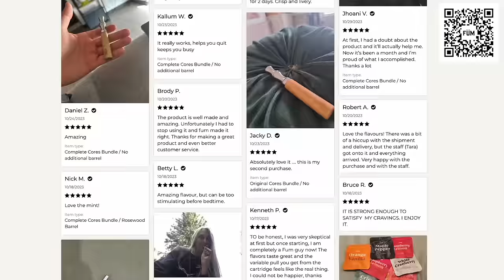Horrible Parents Get What They Deserve (intensely unsettling)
Previous Bodycam Reviews:
Continuation of the "Gets What She/He Deserves" Series (but the inverse this time)